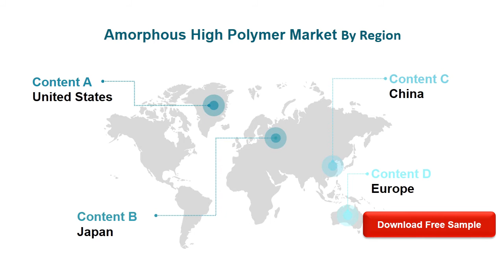Amorphous High Polymer Market Research Report 2020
The global Amorphous High Polymer market is valued at US$ xx million in 2020 is expected to reach US$ xx million by the end of 2026, growing at a CAGR of xx% during 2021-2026.